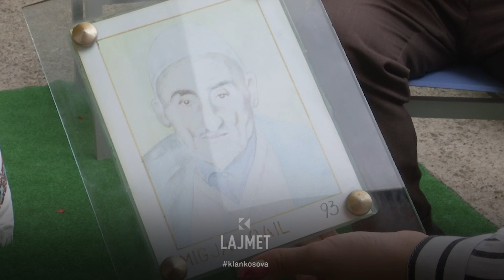Këngëtari humorist - Qaili, “baba” plak i reperëve të rinj - 02.09.2023 - Lajmet